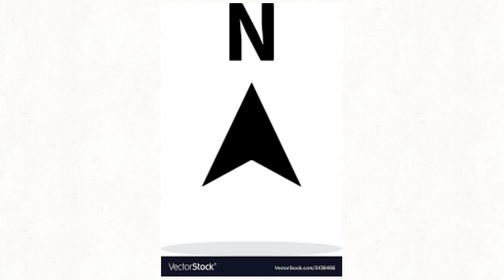THE MOSS||OC AMV (APRIL FOOLS)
v serious complete amv yes.

Sorry for the change of styles some parts are very old and my style has progressed since then so that's why it might look different